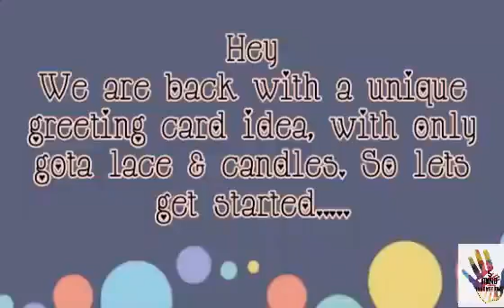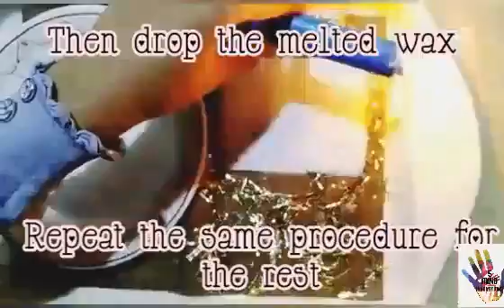Greeting card idea with only gota lace and candles | 5 MIND INNOVATIONS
Hey guys ...

Make sure to give this video a big fat thumbs up 👍🏻

Watch nugets recipe here👇🏻

Watch crispy onion rings recipe here 👇🏻

Watch chicken wings recipe here 👇🏻